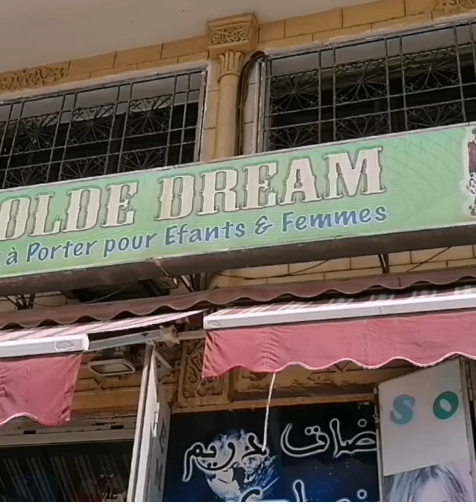هميزات ملابس للأطفال بحي السدري